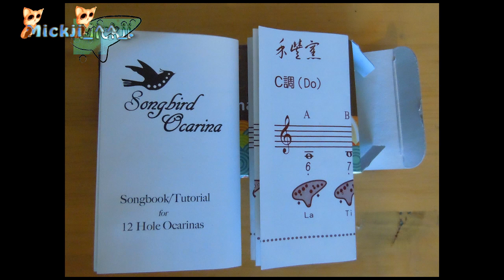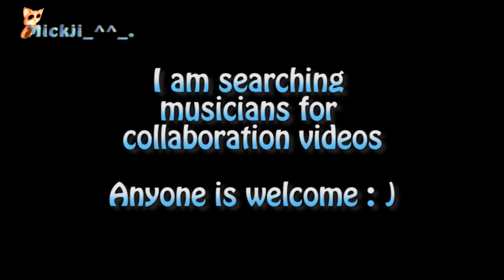陶笛Mickji : Double Unboxing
For those who want to listen to me talking.. and not only me XD
The box with ocarine inside, that I bought thanks to you also, is arrived
because I won the Songbird Summer Contest with your 86 votes
There is an attempt of sound sample. but trust me LOWER THE VOLUME o_o'''

Who click Dislike must write why of the Dislike in the video comments
{ I am preparing the zelda song I promised to celebrate the 100 anniversary ... I hope to show it to you soon
It is a great work, please wait a bit longer ! ^-^}